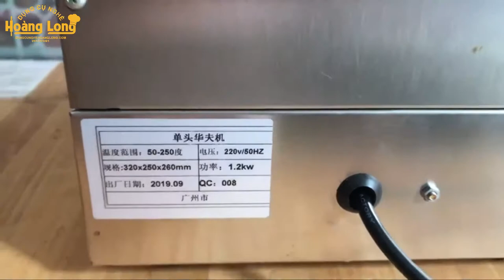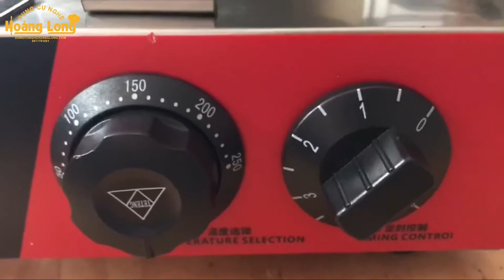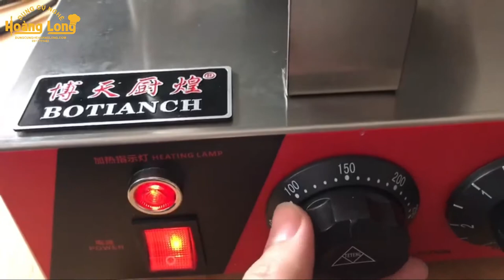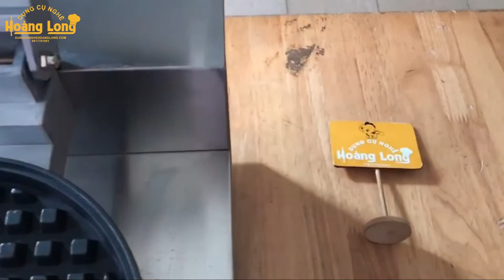Giới Thiệu Máy Làm Bánh Waffle Công Nghiệp CH02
✴️ Máy Làm Bánh Trứng Gà Non - HongKong Egg Waffle Machine Iron
✴️ Máy Làm Bánh Trứng Gà Non - HongKong Egg Waffle 220V Machine Iron
Bánh Waffle là loại bánh thơm ngon mà hầu hết khi ai thưởng thức cũng đều yêu thích. Vị bánh mềm, thơm, dai dai, độ ngọt vừa phải, được ăn kết hợp với kem lạnh hay hoa quả đều tuyệt. Đây là món bánh rất phù hợp để làm món tráng miệng hay điểm tâm cho gia đình cùng một ly trà hoa quả mát lành. Cách làm bánh waffle cũng rất đơn giản.bạn có thể làm tại nhà cho gia đình thưởng thức bằng chiếc máy làm bánh waffle tròn đơn nhỏ gọn này.

Thông tin sản phẩm:
✴️Nguồn điện : 220V
✴️Công suất: 1.2kw
✴️Kích thước: 320 x 250 x 260 mm
✴️Trọng lượng :7.5kg
✴️Tay cầm: Được làm bằng inox thiết dạng cầm xoắn rất chắc chắn mà không bị nóng khi chạm vào.
✴️Dây truyền nhiệt: Được làm bằng dây đồng  đảm bảo máy chạy không bị cháy dây hay chảy nhựa rất an toàn.
✴️Thân sau: Được làm vách inox để đỡ máy.
✴️Nắp nhiệt trên và dưới: Dây nhiệt được quấn dàn đều toàn bộ mặt nướng bánh vì vậy bánh luôn đươc chín vàng đều.
✴️Hẹn thời gian: Máy được trang bị bộ cài đặt thời gian. Khi đử thời gian máy tự ngắt điện ngắt nhiệt.
✴️Núm điều chỉnh nhiệt độ và đèn báo nhiệt: Mặt điều khiển có đèn báo nhiệt khi có điện và tự động ngắt khi đủ nhiệt.
DỤNG CỤ NGHỀ HOÀNG LONG
🏣 Địa chỉ: 167, Phan Đình Phùng, Thanh Bình, Biên Hòa, Đồng Nai